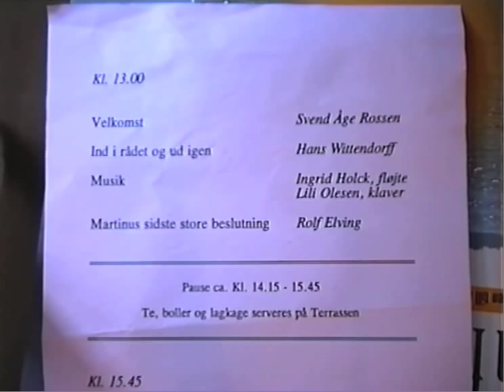"Martinus' sidste store beslutning" - Tale af Rolf Elving på Klint - Mindedagen 8. august 1998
Videooptagelse v/ Christer Malmström

På martinus-webcenter.dk findes et righoldigt materiale om Martinus og hans arbejde, herunder hele Martinus' litterære værk til fri download samt alle Martinus' foredrag.

At the website martinus-webcenter.dk you will find ample material in Danish about Martinus and his works, including the possibility to download his entire litterary works along with his speeches and lectures.